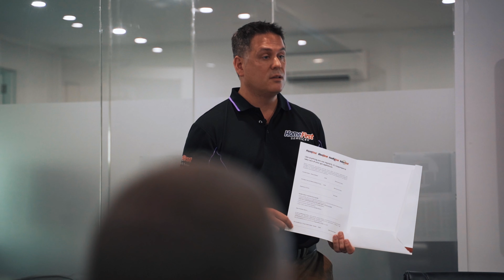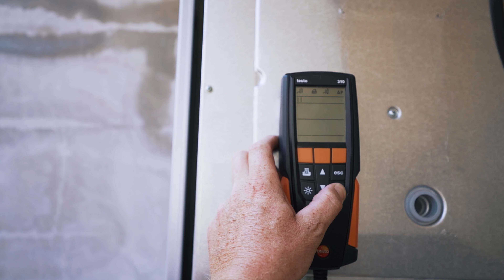Electrician in Melbourne | Adelaide | Sydney 5 Star Rated Electricians By | Elecfirst Electricians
From Elecfirst
"When you choose ElecFirst, you can be assured of professional, on-time, expert electrical service for your Sydney home or business. Our team of well-presented electrical experts can be with you on-time, today for your total convenience. ON-TIME...GUARANTEED With ElecFirst you can be so sure of on-time service that we even promise that if we're late, we'll pay you*. It's your assurance of punctual, convenient electricians that work around your schedule. FASTER SERVICE With electrical teams across Sydney, we can dispatch the nearest available electrician direct to your door."

Elecfirst Electricians are your local Electricians in Melbourne, Sydney & Adelaide with over 5000, 5 star reviews.

One of the Biggest Electricians in Australia
Our workmanship & dedication has propelled us in becoming a huge successful business with over 150 vehicles on the road daily & over 200 staff

When you choose ElecFirst for your electrical and lighting needs across Melbourne, you can be sure of a level of expert, friendly service which is second-to-none.